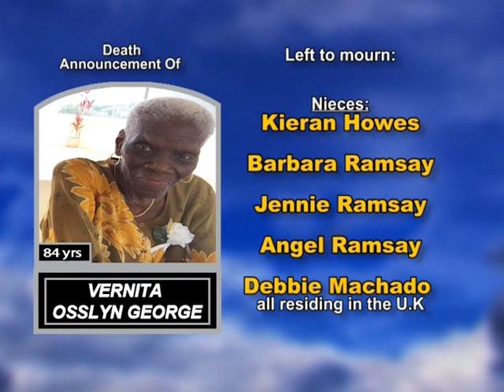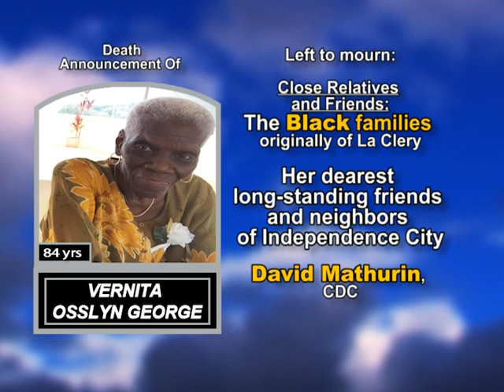Vernita Osslyn long